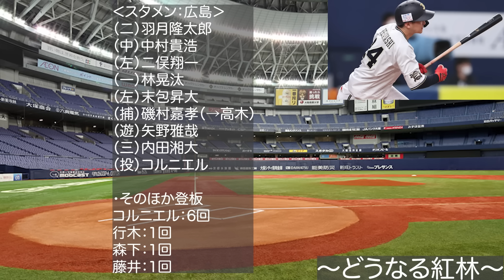【2軍で調整の意味とは】紅林の2軍調整について!! 東晃平が万能過ぎて鈴木より高評価説浮上 【オリックスバファローズ】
◆この動画は、3月12日（日）のWBCオーストラリア戦を中心に1stラウンドの試合解説です。

【引用BGM】
・NCS 様